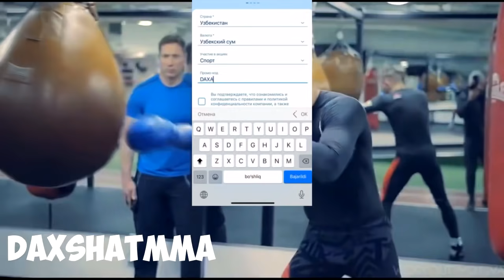АНА ХОЛОС! ИСЛАМ МАХАЧЕВНИ ШАРМАНДА ҚИЛИБ, МАҒЛУБ ҚИЛАМАН...